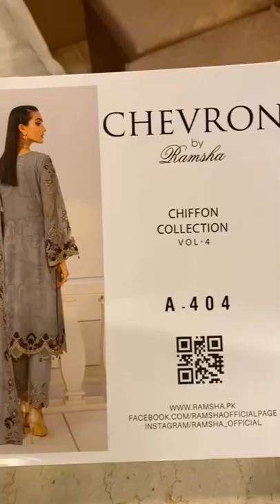Chiffon 3p suits/Designer Suits/Eid Dresses/Party Dress/ Full embroidered dress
In this video you can watch designer suit in gray colour with thread and sequences work. Eid and for party wear its beautiful choice.
Front chiffon fully embroidered with front extension
Back chiffon fully embroidered with front extension
Sleeves fully embroidered shoulder motives
plain raw silk trouser with trouser extension
Chiffon dupata full embroidered with 4 side heavy boarder.